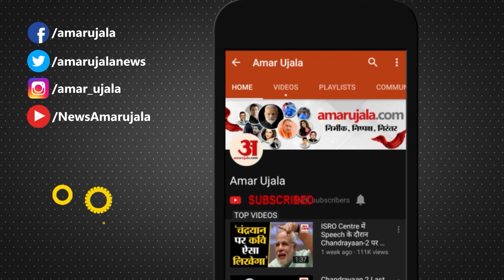विश्वनाथ कॉरिडोर ने एक साल में ही तोड़ दिए चढ़ावे के सारे रिकॉर्ड.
13 दिसंबर से जब से काशी विश्वनाथ कॉरिडोर का उद्घाटन हुआ है, तब से न केवल श्रद्धालुओं मंदिर में की संख्या बढ़ी है बल्कि सुविधाएं भी बढ़ा दी गई हैं. उद्घाटन के पहले मिलने वाले दान और बाद में लगभग दोगुना का अंतर पाया गया है. इसके साथ ही मंदिर का खर्चा और जिम्मेदारी भी बढ़ गई हैं.